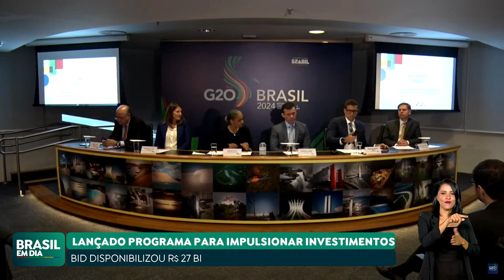BNDES ASSINA CARTA DE INTERESSE DE COMPROMETIMENTO COM A SUSTENTABILIDADE AMBIENTAL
O Bndes assinou uma carta de interesse com a Aliança Financeira de Glasgow, entidade global de instituições financeiras comprometidas com a sustentabilidade ambiental. Desse acordo será criada uma plataforma que vai reunir projetos de descarbonização e investidores.